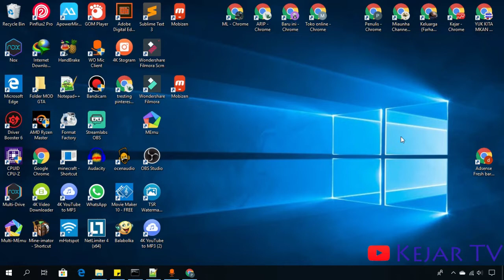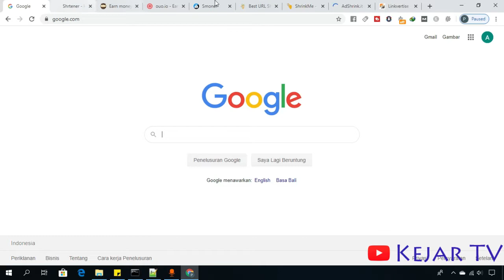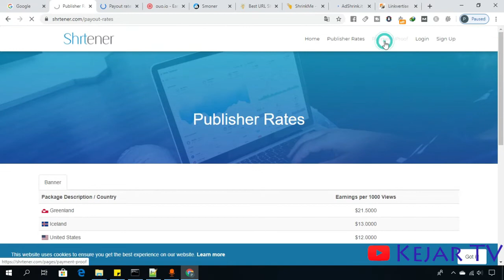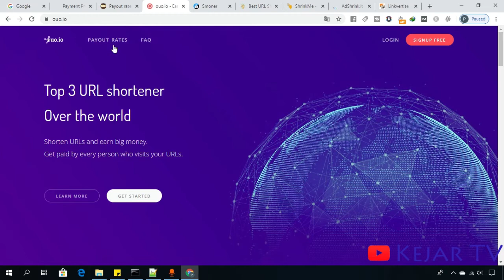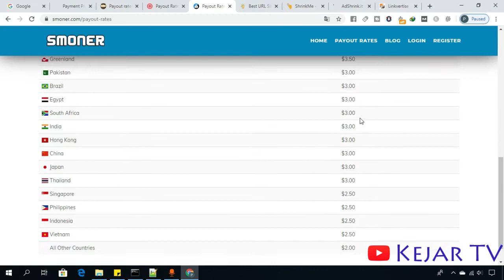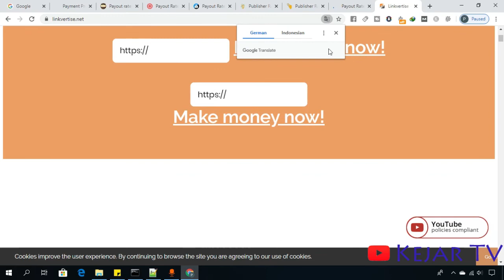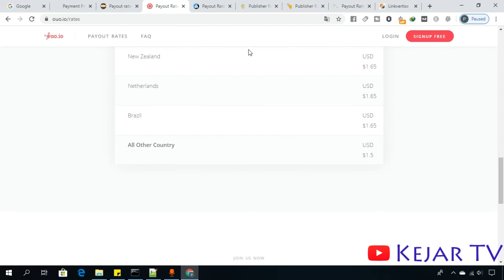Menghasilkan Uang dari Short Link CPM Gede